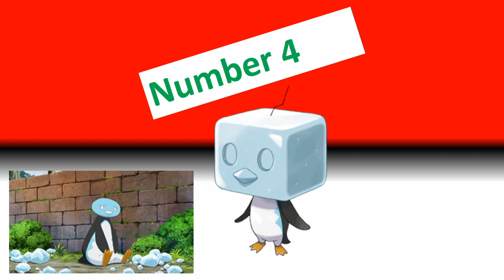Top 10 Pokémon with Deadest Eyes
Taking the standard Pokémon top 10 format in an unsettling direction.